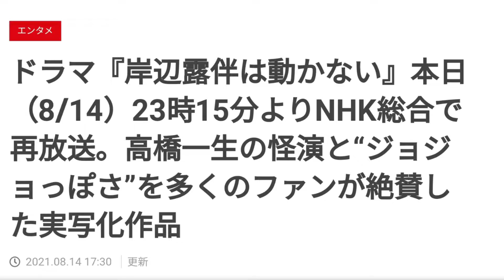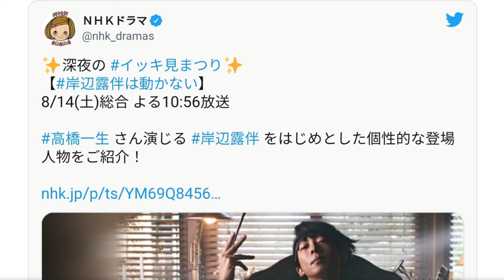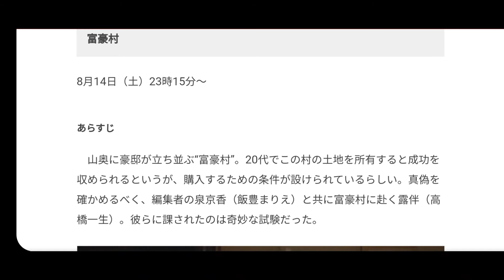松崎しげるさんの「黒フェス 2021～白黒歌合戦～」が「Huluストア」でライブ配信決定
ももクロや森口博子さんらが出演。名曲の数々が甦る！

【「黒フェス 2021」ライブ配信】

　Huluは、9月6日に開催される「黒フェス 2021～白黒歌合戦～」を「Huluストア」でライブ配信する。視聴料は3,300円（税込）。「Huluストア」は作品単位での課金方式となり、好きな番組だけを選んで視聴することができる動画レンタル・購入サービス。Huluの月額料金は不要。

　「黒フェス」は、松崎しげるさんが2015年から開催しているフェス。毎年9月6日の“松崎しげるの日”に行なわれている。7回目となる今年は、「黒フェス 2021～白黒歌合戦～」として「東京ガーデンシアター」で開催される。

　松崎しげるさんのほか、ももいろクローバーZ、早見優さん、松本伊代さん、森口博子さん、手越祐也さん、豆柴の大群、神奈月さん、maoさん、市川由紀乃さん、オーイシマサヨシさんが出演し、世代とジャンルを超えた“究極のエンターテインメントフェス”が楽しめる。

【松崎しげるさんのコメント】

　今回の見どころは、出演アーティストたちの個性あふれるパフォーマンスです。感染対策のためみんなと一緒に歌うことができないのが心残りですが……ぜひ映像を通じてベストパフォーマンスを楽しんでください。ライブ感を感じたい方はヘッドフォンでの鑑賞をお勧めします。笑顔をお届けしたいと思います

「黒フェス 2021～白黒歌合戦～」概要

【「Huluストア」ライブ配信の特徴】
（1）「ライブ＆見逃し配信」がセットになっているので、ライブ視聴後に、見逃し配信で期間中何度でもライブを見直すことができる。
（2）テレビでの視聴も可能なため、大画面で迫力あるライブを楽しめる。
（3）チャット機能でファン同士のコミュニケーションが取れる。

ライブ配信日時

9月6日（月）開場 17時20分/開演 17時30分/終演 21時を想定

【注意事項】
※ライブ配信時間は予告なく変更になる場合があります。
※ライブ配信の場合は、上記時間のみ視聴が可能です。
※ライブ配信視聴の際は、巻き戻しや一時停止はできません。
※見逃し配信は、9月7日（火）22時～9月14日（火）23時59分まで。

出演者（全て予定/敬称略）

松崎しげる、ももいろクローバーZ、早見優、松本伊代、森口博子、手越祐也、豆柴の大群、神奈月、mao、市川由紀乃、オーイシマサヨシ

ライブ配信・見逃し配信視聴料

料金：3,300円（税込）

※見逃し配信の視聴可能期間は9月7日（火）22時～9月14日（火）23時59分まで

販売期間

8月23日（月）10時～9月14日（火）19時まで
※販売期間は予告なく変更になる場合がある。

購入方法

「Hulu ストア」で会員登録の上、ログインして購入する。※会員登録無料

□購入URL

※「Huluストア」のライブ配信作品の購入／視聴方法はこちら。

決済方法

クレジットカード、PayPay、LINE Pay

視聴可能なデバイス

　インターネットに接続したテレビ、PC、スマートフォン、タブレットなど。視聴可能なデバイスの詳細はこちらで確認できる。

【注意事項】

・本ライブ配信・見逃し配信は、インターネットを介して実施されます。
・ご購入後のキャンセルはできません。
・視聴方法や注意事項につきましては、必ず購入前にご確認ください。
・ライブ配信の特性上、映像や音声の乱れ、インターネット回線のトラブルによる配信の一時中断などが発生する可能性がありますが、視聴料の払い戻しはできませんので、あらかじめご了承ください。
・お客様の視聴環境およびインターネット環境に伴うトラブルに関しましては、当社は責任を負いかねます。
・視聴に関して発生する一切の費用（通信費、回線費等）はお客様のご負担となります。データ通信量が多くなることが想定されるため、Wi-Fi等のご利用を推奨します。
・ライブ配信は途中から視聴した場合はその時点からの視聴となり、途中で巻き戻したりすることもできません。

楽天市場 ゲーム/サントラ/アニメ/コミック ランキング